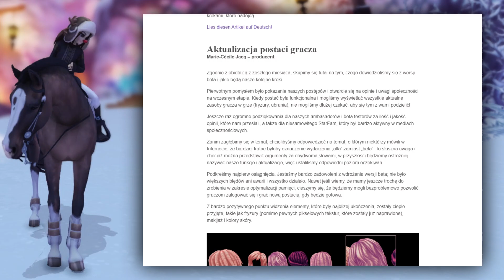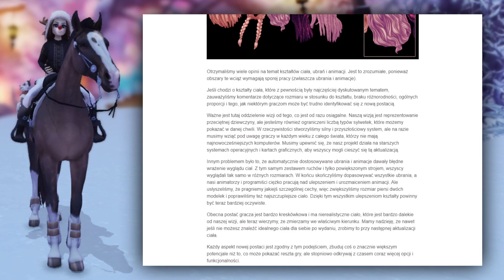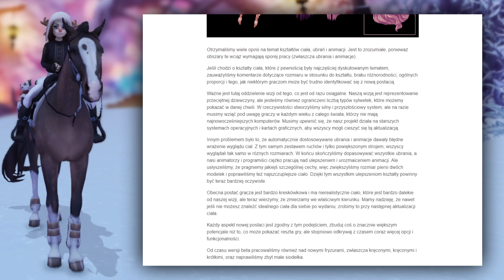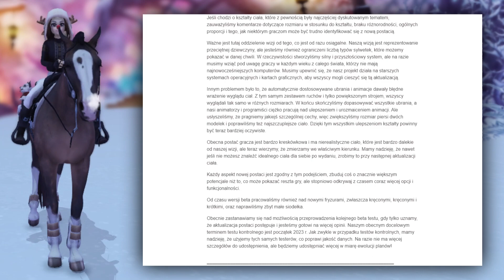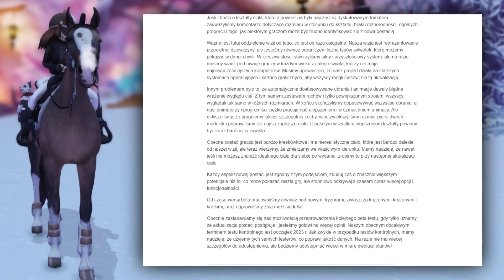[SSO NEWS] ZMIANA SYLWETEK?! Nowe INFORMACJE, które WAS ZASKOCZĄ! 💁‍♀️😱 || Blog Star Stable 🐎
► 𝗟𝗜𝗡𝗞𝗜 ◄

► 𝗜𝗡𝗙𝗢𝗥𝗠𝗔𝗖𝗝𝗘 ◄

🐝 Miniaturka ➔ PicsArt, Photopea

► 𝗦𝗧𝗔𝗥 𝗦𝗧𝗔𝗕𝗟𝗘 ◄

🐝 Discord ➔ Kazumi#0666

► 𝗦𝗢𝗖𝗜𝗔𝗟 𝗠𝗘𝗗𝗜𝗔 ◄